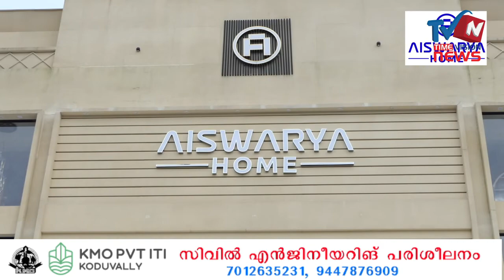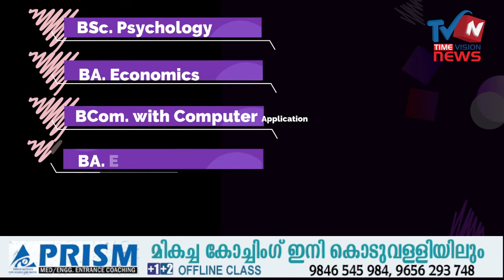News Night 15 -11- 2021